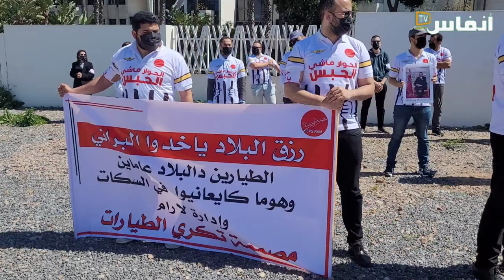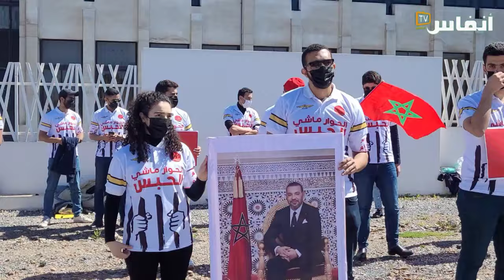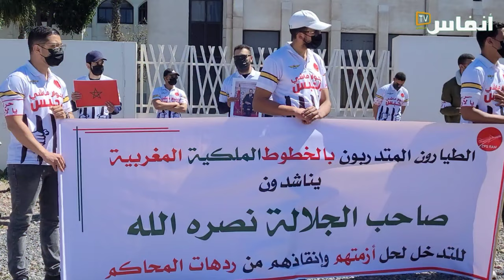مأساة: السجن يلاحق 105 طيار متدرب بعد تنصل "لارام" من تشغيلهم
فاجعة تعيشها 105 أسرة مغربية  بسبب مطاردة شركة "لارام" لأزيد من 100 طيار متدرب وتهديدهم بالسجن. المفارقة أن "لارام" ضمنت القروض التي اقترضها الطيارون المتدربون لتكوينهم على أساس أن تشغلهم كربابنة، فإذا بها تنقض التزامها وتلاحقهم بالسجن

# أخبار_عاجلة